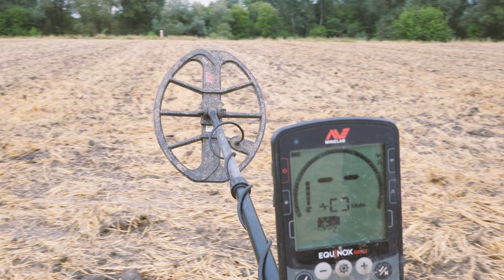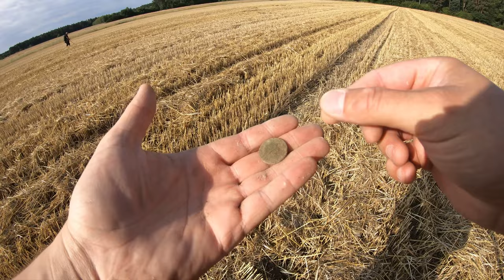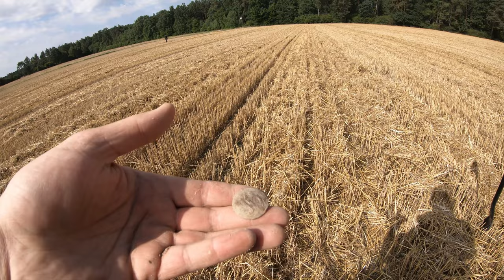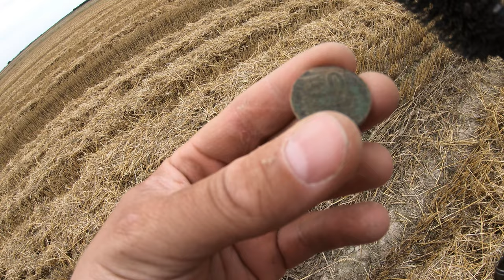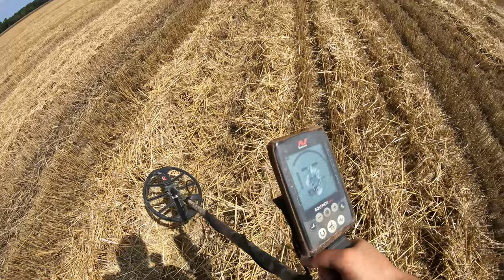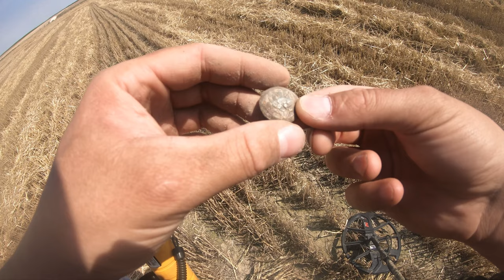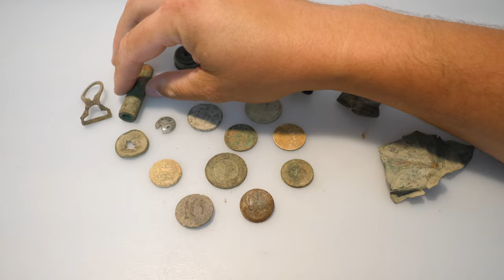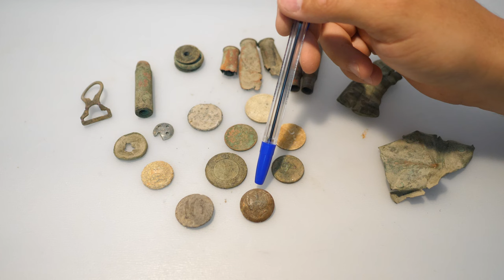#93 Exploracja - 29.07.2022 - Matcze - [4K]